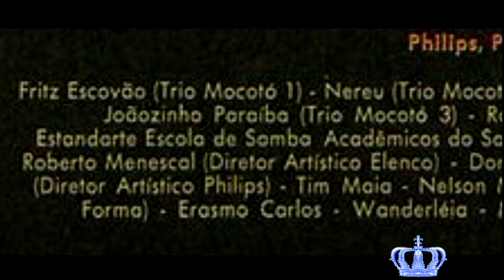Só Nos Falta o Roberto Carlos - Uma Propaganda Clássica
Momentos em que as vidas de Roberto Carlos e Chico Buarque se entrelaçaram, ao longos desses anos.

Neste vídeo, a "tentativa de Chico e Geraldo Vandré, de levar Roberto para o ' lado da MPB´"  - uma entrevista para a Revista Manchete em 1966.